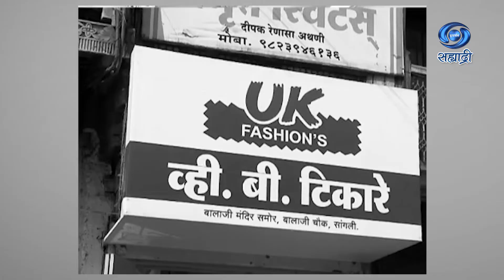Dial 100 | Sangram Murder | Part 01 | Serial | डायल एक शून्य शून्य | Ep 50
डायल एक शून्य शून्य...
कथा - देविका देशपांडे...
पटकथा - संवाद - प्राची ओक
गीत - प्रसन्न भाटे...
संगीत - महेश नाईक
दिग्दर्शन - सुनिल खानोलकर..
निर्माता - दिग्दर्शिक - मलकराज पंचभाई..
प्रस्तुती मुंबई दूरदर्शन केंद्र...
DD Sahyadri
Doordarshan Mumbai
Sahyadri Marathi
Show : ' Dial 100 '_' डायल एक शून्य शून्य  '
Artist : सागर चौगुले
प्रियांका कुंभार
सागर घारगे
अनिरुध्द जेरे
अजित कुरणे
सचिन मोरे
मंजुळा खेत्री
गोविंद चंदनशिवे
संजय पाटील
गणेश बुधनुर
आणि इतर..
Anchor : अनुप बेलवलकर
Social Media Operator : सई सागर मांजरेकर
Producer Director : मलकराज पंचभाई